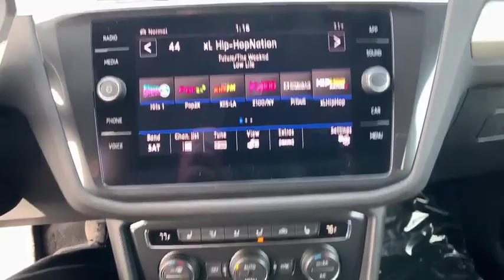2019 Volkswagen Tiguan Troy, Albany, Schenectady, Clifton Park, Latham, NY V23090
White N 2019 Volkswagen Tiguan available in Troy, New York at Cooley VW Mazda. Servicing the Albany, Schenectady, Clifton Park, Latham, NY area.

White 2019 Volkswagen Tiguan 2.0T SE 4Motion AWD 8-Speed Automatic with Tiptronic 2.0L TSI DOHC AWD.brbrRecent Arrival! 21/29 City/Highway MPG